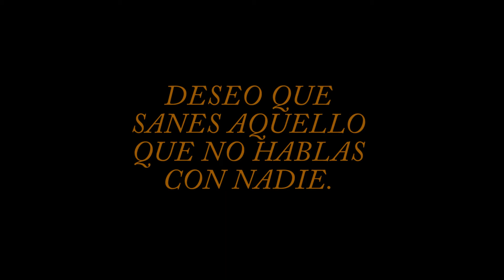Delicioso desayuno chiapaneco con 2 ingredientes 2020 CUESA CON HUEVO, económica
Hola mis amores muchas gracias por acompañarme besos y bendiciones para ti y tu familia hermosa.
NUNCA TE RINDAS SIEMPRE LUCHA POR TUS SUEÑOS CREE EN TI MISMO.
Ingredientes.
1cuesa
5 huevos
Queso Oaxaca o Quesillo opcional
Crema ácida al gusto opcional
Queso crema al gusto opcional
Especies a tu gusto
Sal al gusto
Aceite.
Gracias por tu apoyo corazón 💖🎅😘